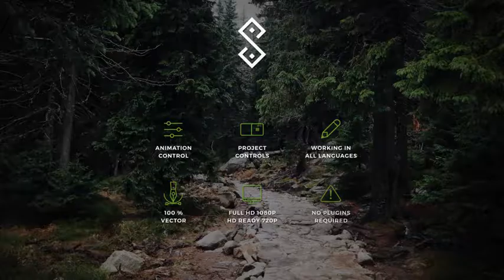30 Clean Lower Thirds After Effects Template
Main features

Color Controls
Animation Controls
HD Ready (1280×720)
Tutorial (video) file included
Documentation (PDF) file included
The soundtrack and images are not included